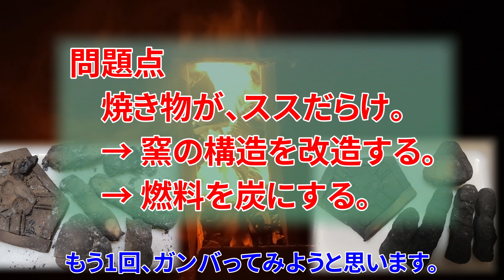【粘土】井戸掘り番外編1 井戸掘りで取れた粘土を焼くと？【焼き物】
井戸を掘っていいたら、良さそうな粘土が取れました。良い粘土かどうかはわかりませんが、試しに焼いてみました。結果は…？面白かったので、また、挑戦したいと思います。